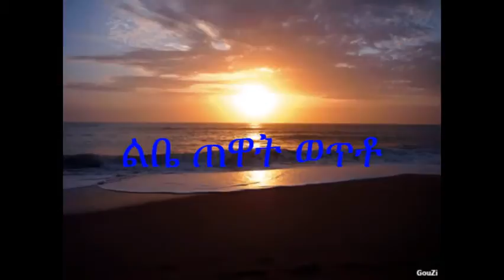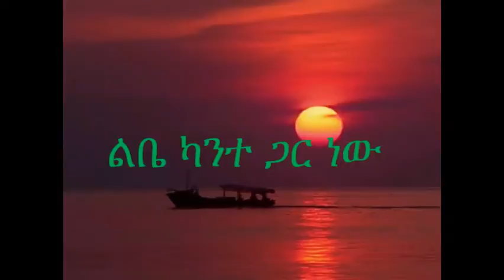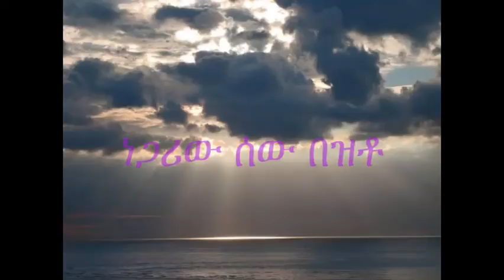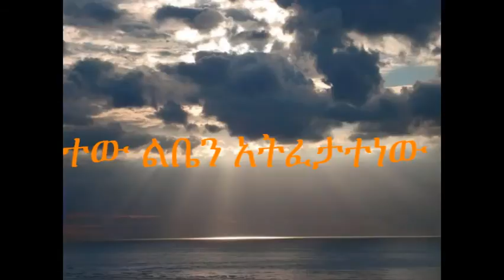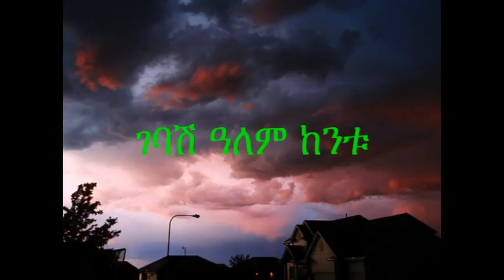Kante Gar Nawe -kaleb you tube